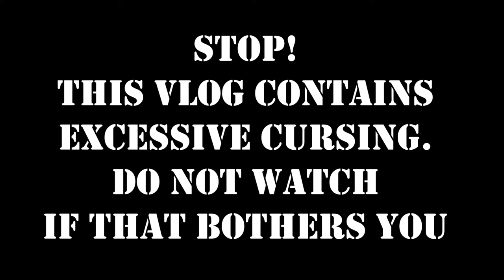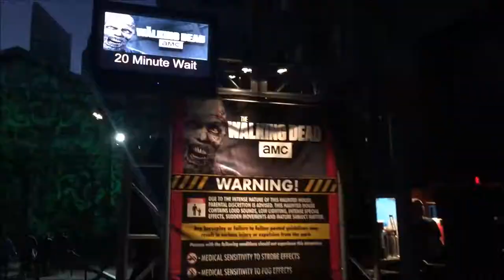EXPLICIT! Cursing at Halloween Horror Nights 2016 | CatchingCarly 10.21.16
My roomate's family and I went to Halloween Horror Nights 2016 at Universal Studios Orlando.